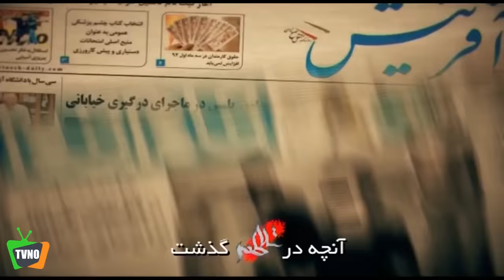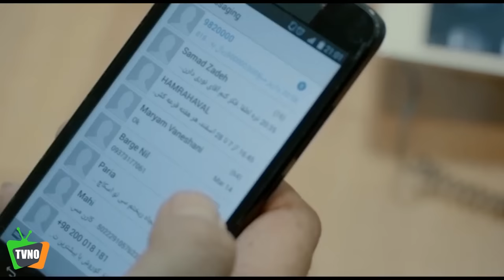سریال ایرانی تلاطم | قسمت 3